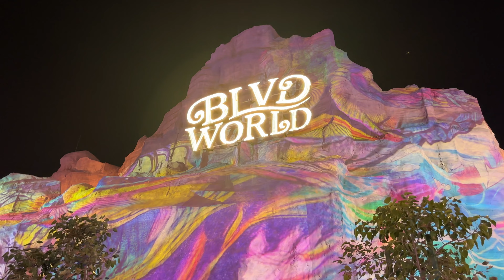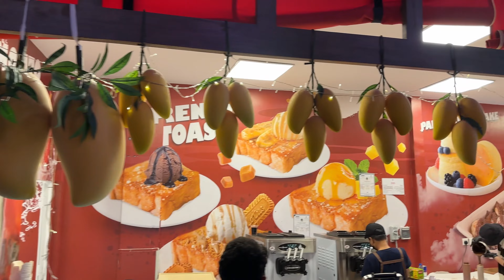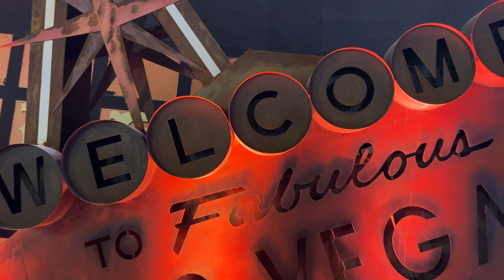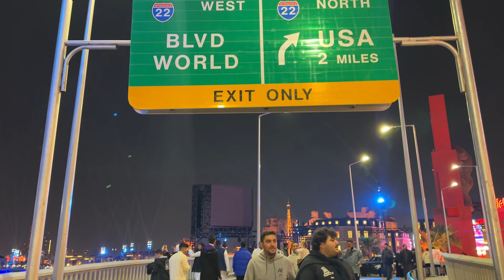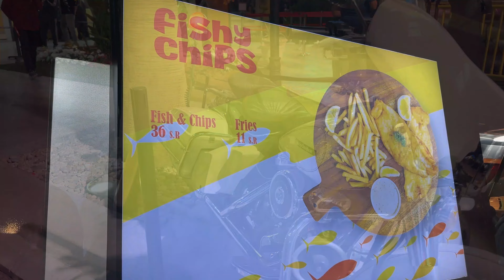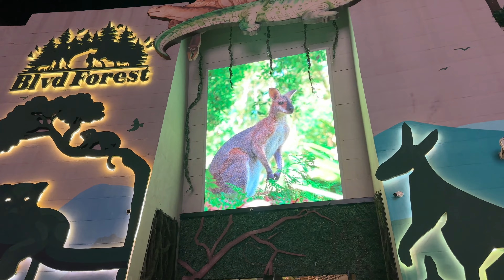റിയാദിൽ ഉള്ളത് വെറും സ്വപ്നങ്ങൾ അല്ല അത് വേറൊരു ലോകം (Boulevard World)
Boulevard World :
 Boulevard World is a seasonal entertainment zone and recreational complex located adjacent to Boulevard City at the Prince Turki al-Awwal Road in the Hittin neighborhood of Riyadh
entertainment festival and features recreated replicas of iconic landmarks from several Transatlantic and Asian countries. Besides being a high-end miniature park, it also features the Lake Lagoon, a 12-hectares large man-made lake.

Subzones:
Italian subzone
American subzone
French subzone
Moroccan subzone
Greece subzone
Indian subzone
Chinese subzone
Japanese subzone
Spanish subzone
Mexican subzone
Egyptian subzone
Thailand subzone